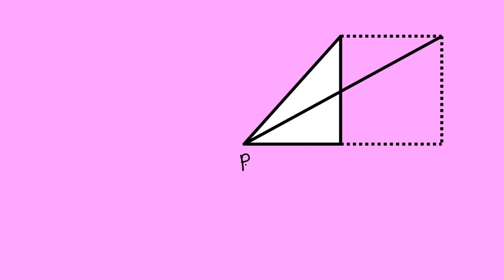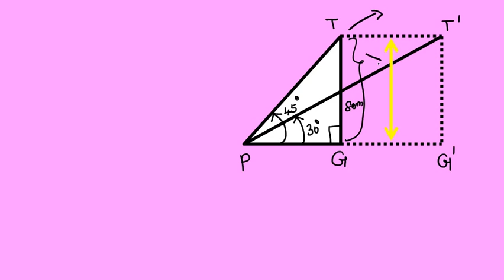CLASS 10 - UNIT EXERCISE 6 - SUM 5